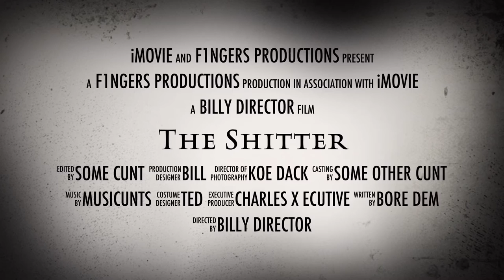The Shitter Official Trailer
Make sure you watch this with the lights on and a spare pair of undies.